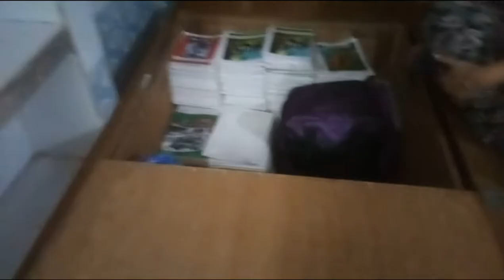आज करी बेड की सफाई #🍲🍲🍲 घर के आगे चढी कढ़ाई